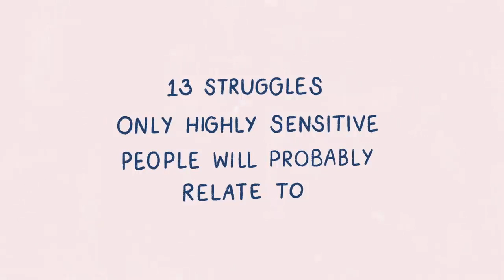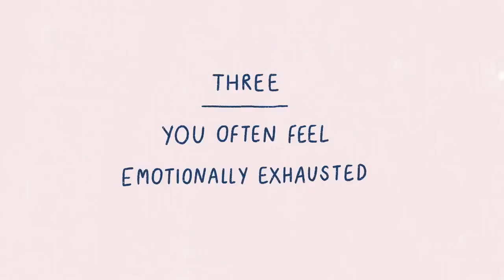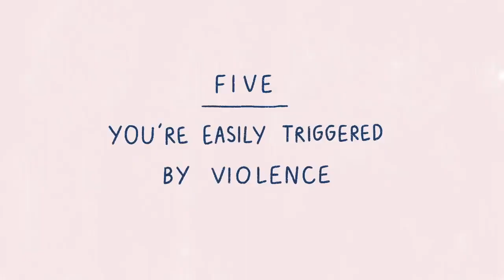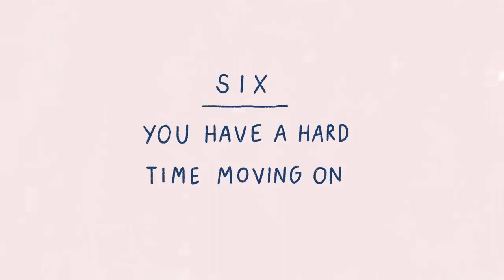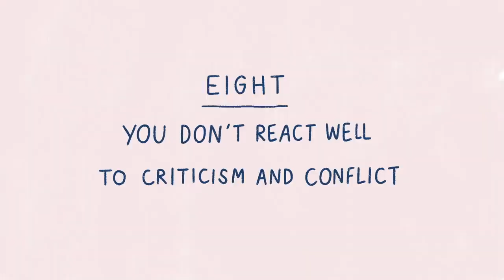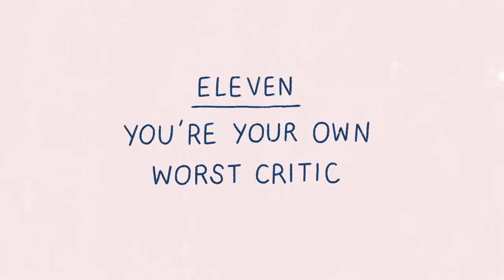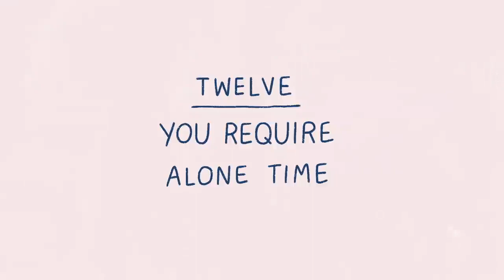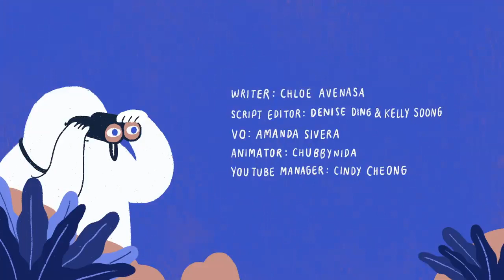13 Problems Only Highly Sensitive People Will Understand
Do you consider yourself a deep thinker and feel things much more intensely than others? If you answered yes, then chances are you’re part of the small percentage of people who are highly sensitive. Being a Highly Sensitive Person – or HSP - means that you are naturally predisposed to process and perceive information on a much deeper level than most. You’re also likely perceptive, empathetic, intuitive, and self-aware. HSPs are also emotionally intelligent and incredibly creative, passionate, people.
This content doesn’t belong to POWERFECT, it is edited and shared only for the purpose of awareness, and if the content OWNER (visual/audio) of this content has any issue, we request you to directly message to this page, thus we sort out the outcome.⁣⁣⁣⁣⁣⁣⁣⁣⁣⁣ Contact email address
Love,
POWERFECT 💝